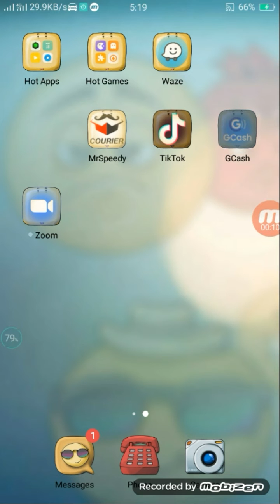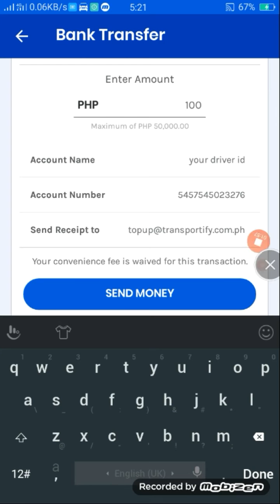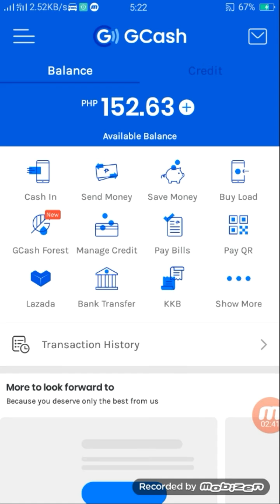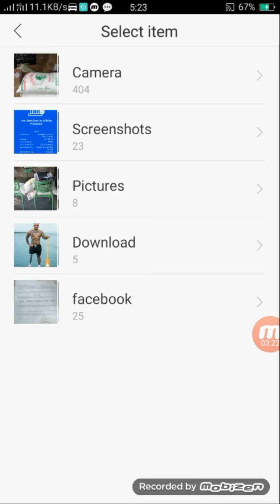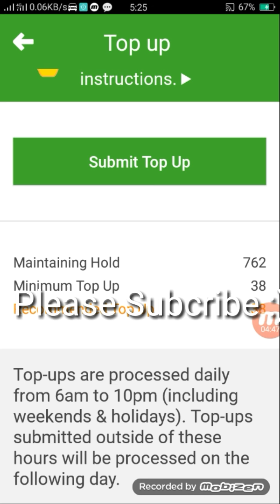Paano mag top up sa transportify delivery driver app